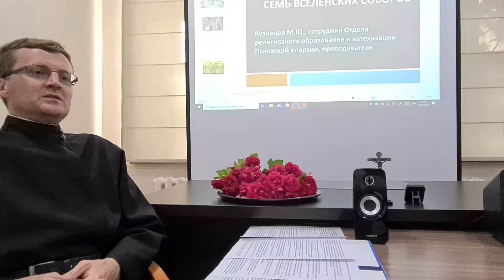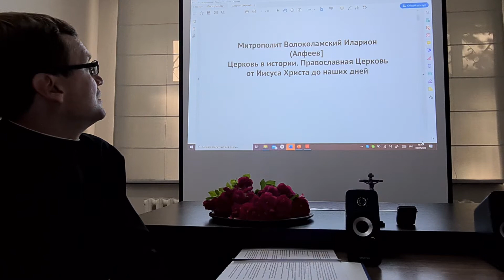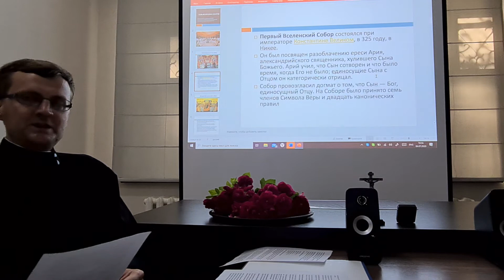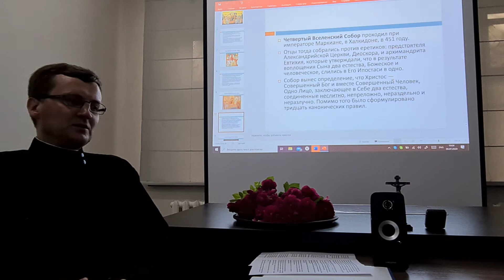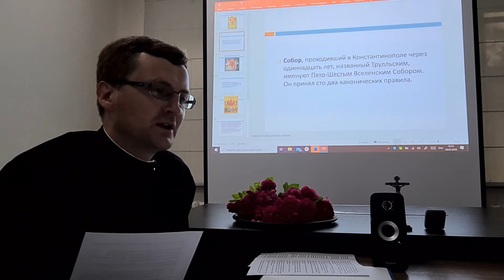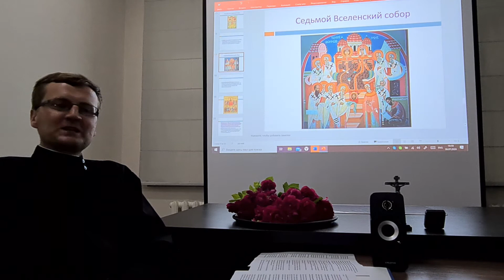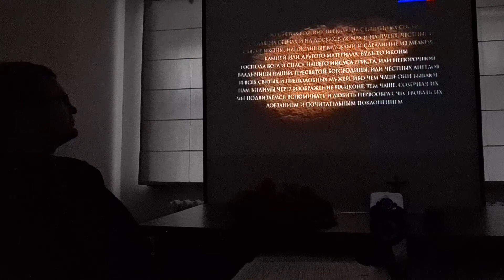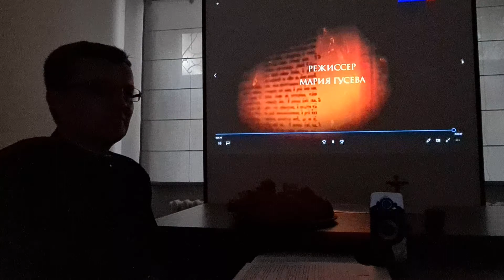Вечера на Подворье. «СЕМЬ ВСЕЛЕНСКИХ СОБОРОВ»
Лектор: М. КУЗНЕЦОВ (сотрудник отдела религиозного образования и катехизации Псковской Митрополии)